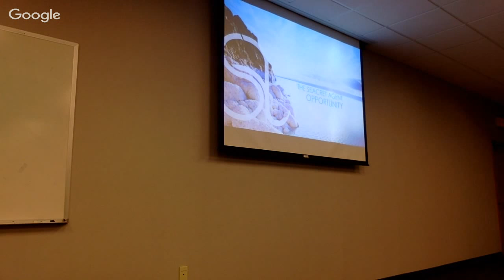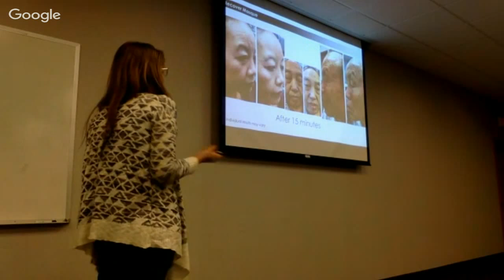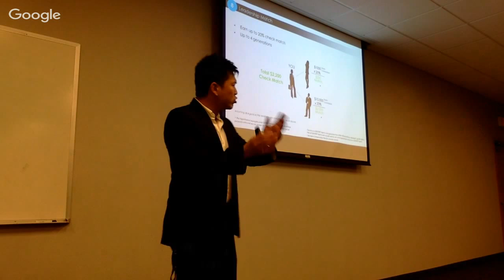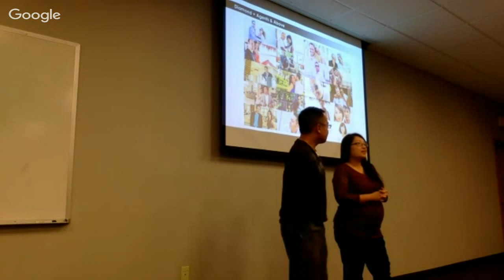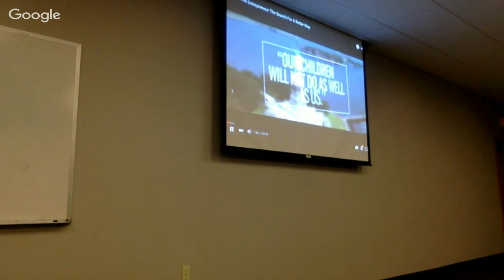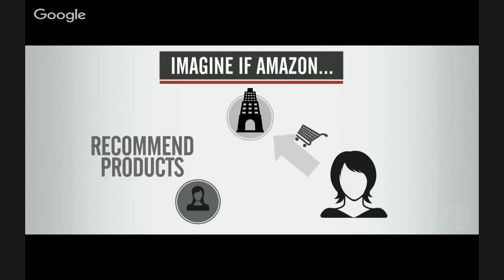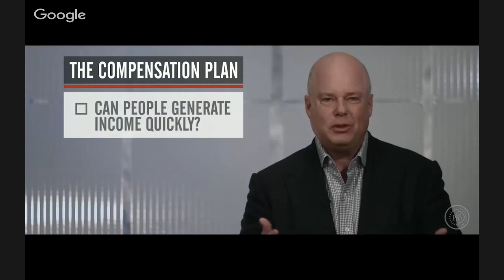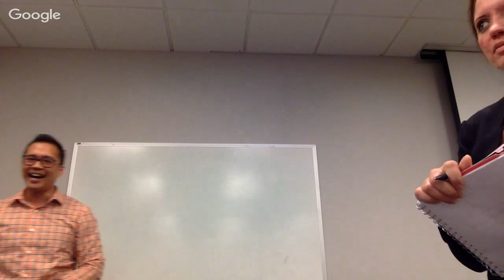SEACRET VIP WITH TRAINING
*** FLASH NEWS***
MAKE IT HAPPEN MONDAY
Come Watch LIVE Tonight@7PM
Parkdale Plaza
1st Floor Conference Room
Or Plug Into The Webinar
-Make Sure You TV and Computer are all hooked up ready togo with as fast as internet as you can get.
6:30PM-Host a Party Or Find One, Have people be on time.Demo Seacret Products.Put facial on and wash it off by 7pm.
7:00PM- Seacret Opportunity Webinar Starts with Top Earners
7:45-8:00pm BREAK. GTFM. Fill Out Apps,Answer Questions,3way,Pop Champagne or Cider for New Agent or Customer
8:00PM Seacret Academy Training
WHAT YOU WILL NEED:
-SEACRET PRODUCTS(5 WOWS MINIMUM)
-APPLICATIONS & PENS
-LAPTOP/COMPUTER OR IPAD OF SOME SORT
-BLUETOOTH/HDMI CORD OR WHAT EVER YOUR COMPUTER USES TO CONNECT TO TV.
-CHAMPAGNE OR MARTINELLIS SPARKLING CIDER
-DOLLAR STORE CHAMPAGNE GLASSES.
***This Will Even Work On Phones***
SIMPLY CLICK THIS LINK BELOW FOR TONIGHT SEACRET ACADEMY!